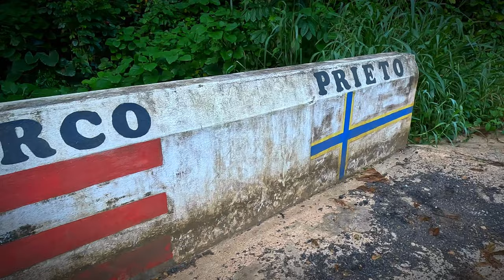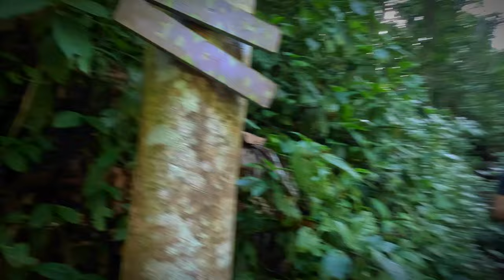Beautiful Waterfall in Bayamon PR Charco Prieto